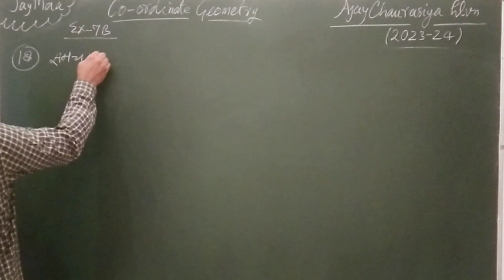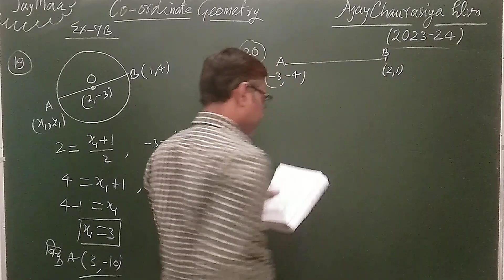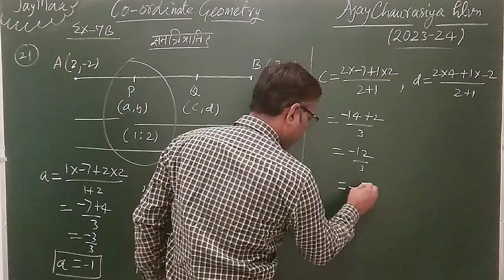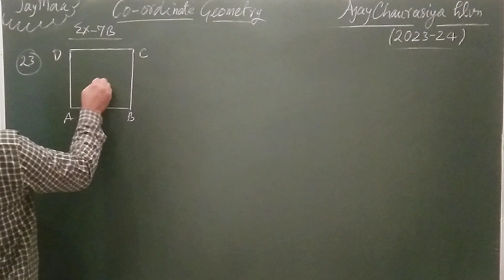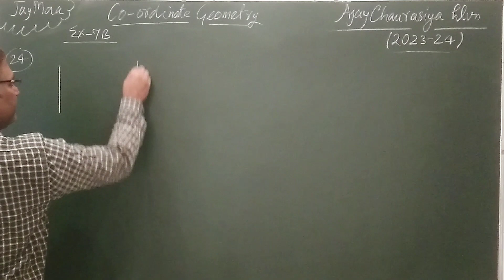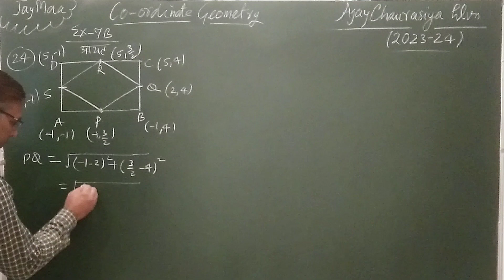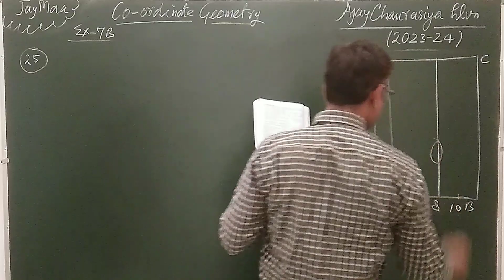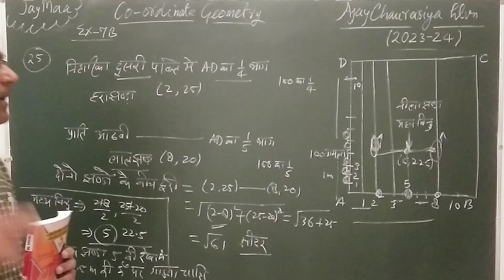Coordinate Geometry class10 | Dr manoharre | अन्तः/बाह्य विभाजन | A point divides in given ratio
10th class coordinate geometry
coordinate geometry for class 10
coordinate geometry introduction class 10 rs aggarwal |
class 10 new 2023-24
coordinate geometry class10
निर्देशांक ज्यामिति
dr manoharre upboard chater 7b Q.n.18-25

A point divides in given ratio
section formula
Point witch divides line sagement
Coordinate geometry class 10
mid point of joining any two points